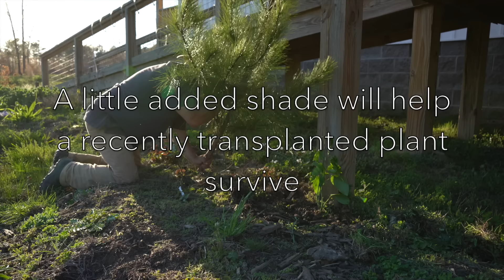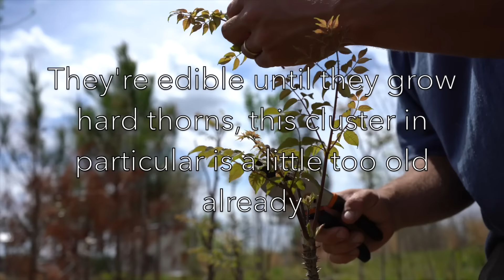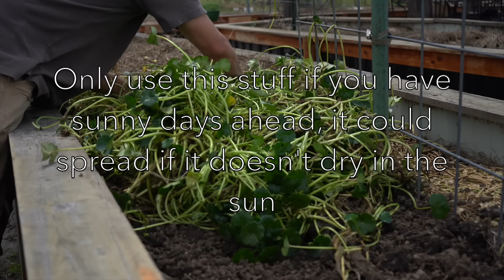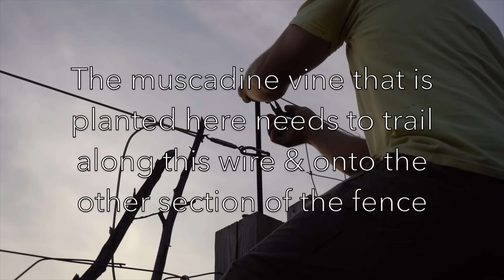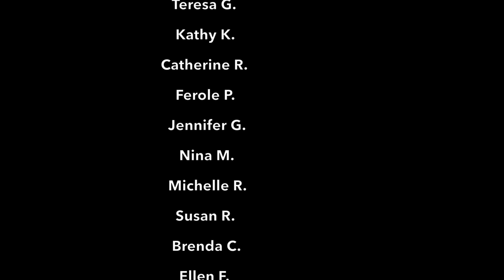#5 | Building Chicken Coop, Aralia spinosa, Asparagus, Garden Prep | Early April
0:00 Megatrellis planting
1:48 Making shade
2:21 Chicken run work
11:01 Cucumbers
12:08 Aralia spinosa
12:44 Aralia Asparagus recipe
15:24 R&R
16:23 Mulching
19:26 Pesky geese
21:17 Fence work
23:19 Outro

Help us buy trees & seeds!